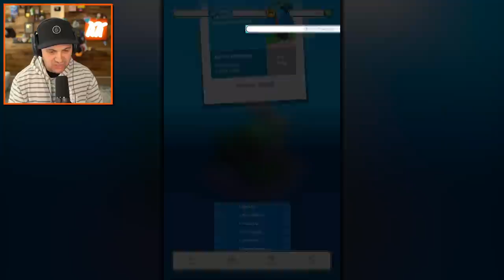I Created the WORLD'S LONGEST CAR in Fancade!